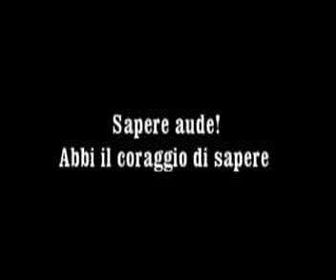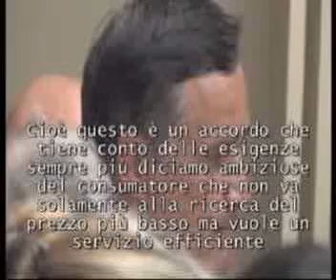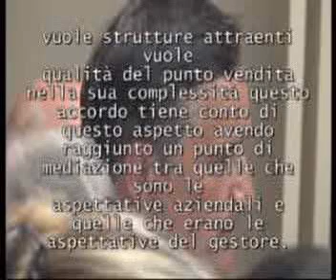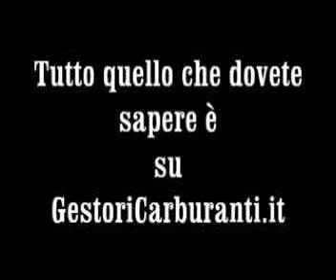GestoriCarburanti è sapere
Se sei un Gestore non puoi non conoscere GestoriCarburanti.it